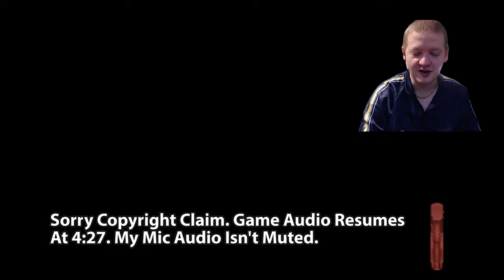Joey Tries To Whack Reggie- The Sopranos Road To Respect Part 4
This is The Sopranos Road To Respect a 2006 game based on the TV show. It follows the story of Joey La Rocca the son of Salvatore Bonpensiero as he tries to regain his family's honor. On this part has to whack Reggie for keeping Mario's watch.